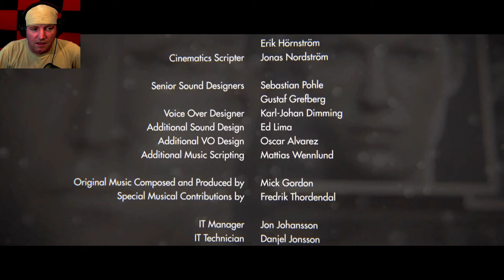"YOU'RE CLEAR!" | Wolfenstein: The New Order | Ep.13 FINALE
BJ ends Deathshead's craziness.  Mission complete!

Intro/Outro Music:
"Hero Theme" by MK2

Cheers!

LIVE-STREAMING:
Live-Stream Channels:
(Every Sat 11-12pm AKST & goes on till whenever)

💓ABOUT EXTRA-LIFE CHARITY ORGANIZATION
Extra Life unites thousands of gamers around the world to play games in support of their local Children's Miracle Network Hospital.